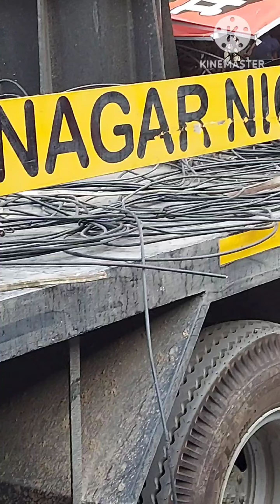Modi G roadshow preparations in varanasi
Modi g road show in varanasi